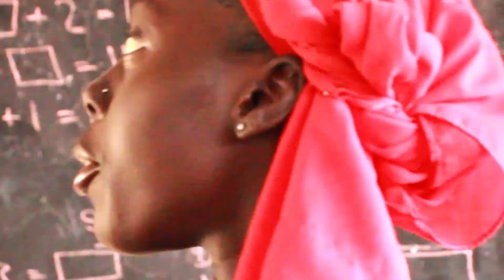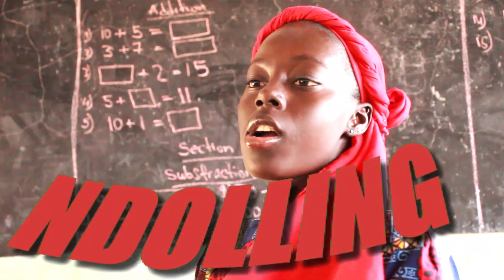THE TRAILER OF "NDOLLING" (SIYAHOMEWOOD)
Be the first person to watch and enjoy your day with SIYAHOMEWOOD